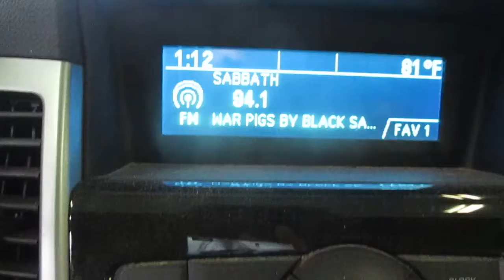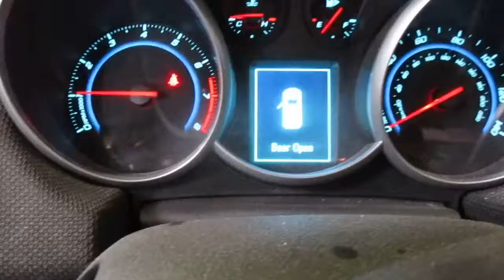19G0733, 2012 CHEVROLET CRUZE, 98,417 MILES, 7/12,1.4,A.T.,FWD, MORRISONS AUTO SALVAGE